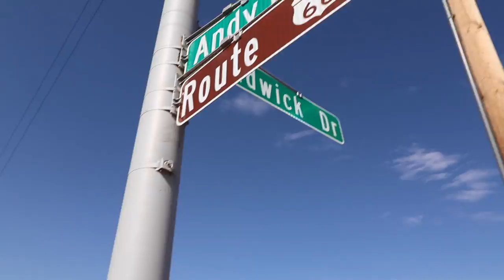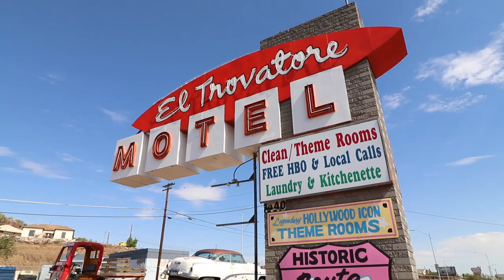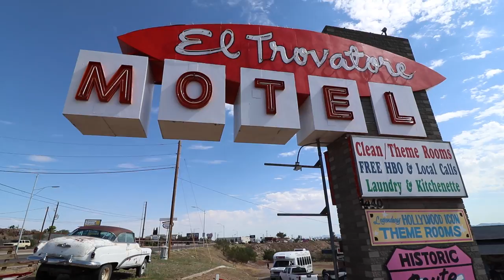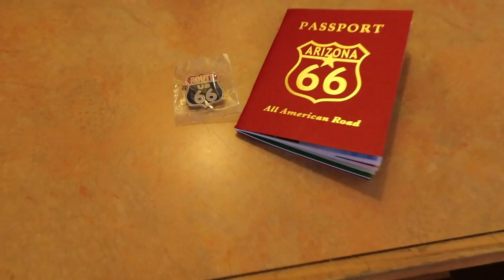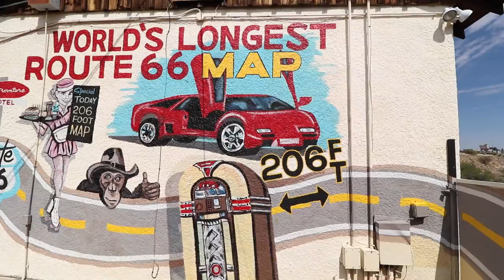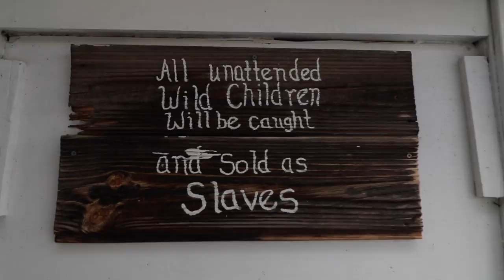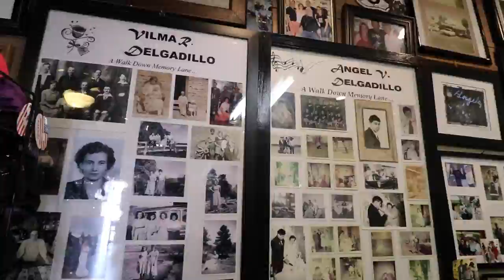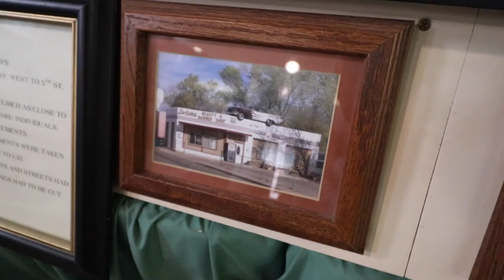My Favorite Route 66 Motel & How I got out of Jail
The El Trovatore motel! This is my favorite Route 66 Motel so far! Like many other old motels from the heyday of the Mother Road, this place boasts Free HBO and Color TV! Unlike many others it has amazing restored Neon, THEMED rooms, and most important of all, wonderful owners who treat their guests almost like family members and who give presents at check in.

Later, we return to the real life Radiator Springs to pick up a Route 66 essential, and then see how I accidentally end up in Jail in Ash Fork, Arizona!

We're back on Route 66!